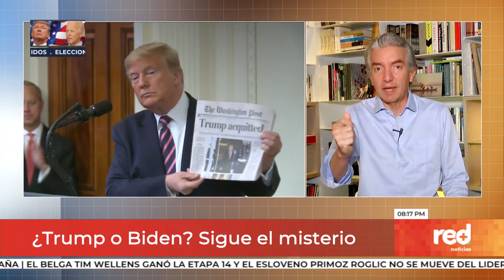Red+ | ¿Trump o Biden? Sigue el suspenso y ya empiezan las demandas